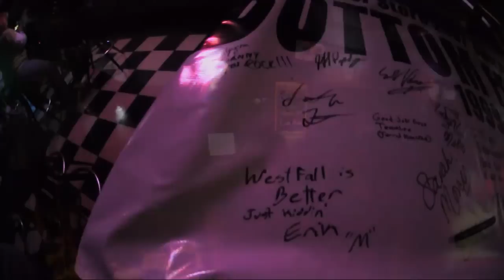The Jeffersons - Movin On Up - Bottom Feeders - Our Final Show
Bottom Feeders final show - Twelve Years of Loud 2012, song 10, Theme From The Jeffersons, Movin On Up. Iron Horse bar & grill in Akron Michigan.
Recorded live, mixed and mastered with Acoustica Mixcraft 6.